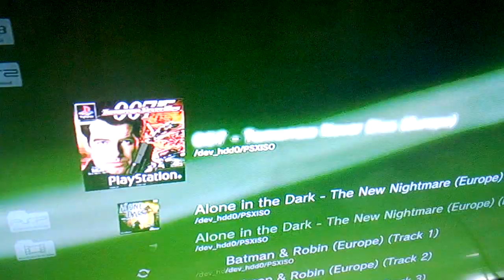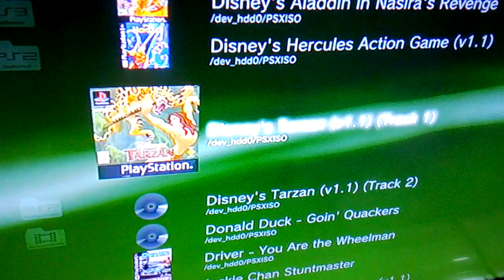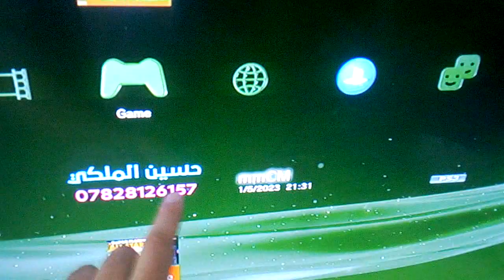مكتبات العاب بلي ستيشن 3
محلي علي للإلكترونيات بغداد الشعب شارع عدن فرع مقابل مطعم حجي عادل قريب على أسواق ابو جعفر